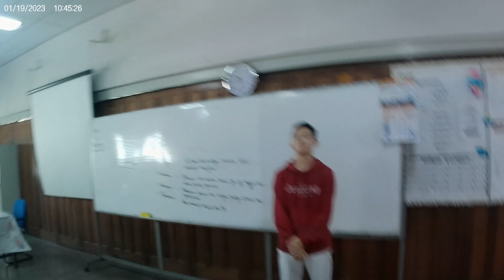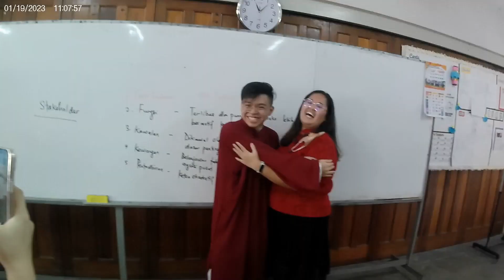在学校最后的新年，weihen乱搞还指中指？？hx危险来了！！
祝大家新年快乐 万事如意 心想事成 考试顺顺利利 全部4.0